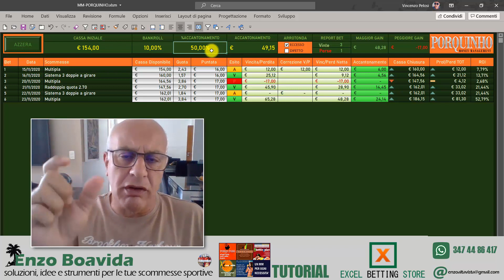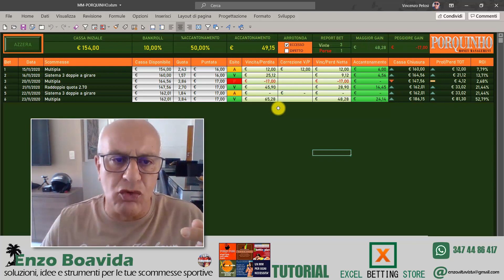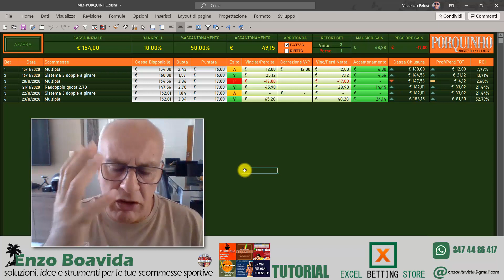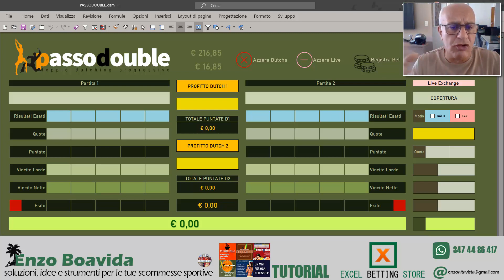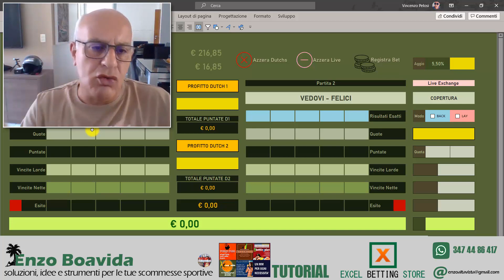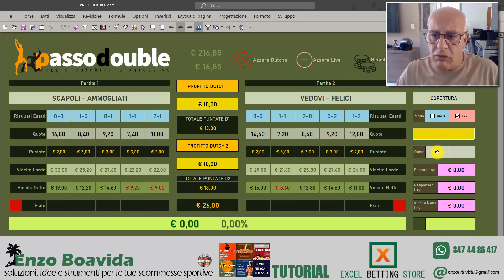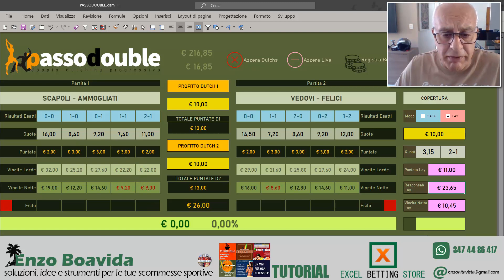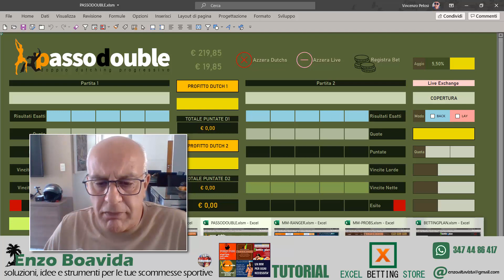TUTORIALS 5 MM prima parte